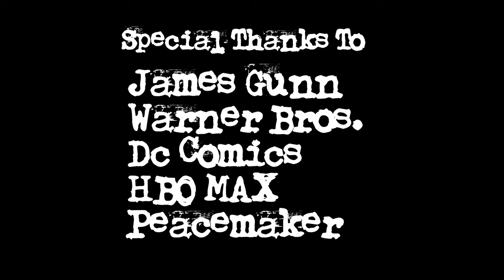Nashville Pussy - Come On Come On (Peacemaker Soundtrack) FULL SONG / Video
FUCK YEAH! In celebration of Come On Come On being featured on the Peacemaker series (out now on HBO Max) and with permission from director James Gunn himself, Action Show Studios decided to make an insane video. Stream the music here!

Come On Come On - featured on the Peacemaker premiere episode on @StreamOnMax and the official Red Band trailer

The first Peacemaker episode featuring John Cena titled ‘A Whole New Whirled,’ premiered on Thursday, January 13, 2022, and the song is included as part of the show’s official Spotify playlist this week.

Recorded in the UK, this is Nashville Pussy’s ‘Live at Leeds’ and one of most unrelenting concert albums since Motörhead’s ‘No Sleep ‘til Hammersmith.’